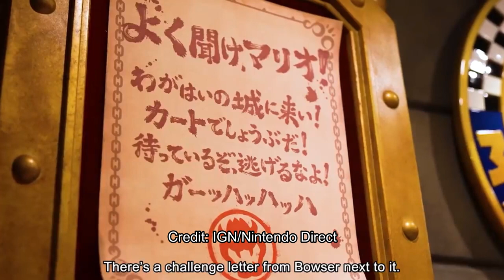Mario Kart Vs Mickey and Minnie's Runaway Railway! Which Is More Anticipated On Your List?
The battle is on next year with two very impressive rides debuting at universalstudioshollywood and disneyland which one are you most anticipated for, Mickey and Minnie's Runaway Railway or Mario Kart?